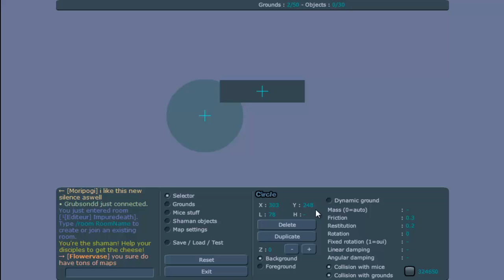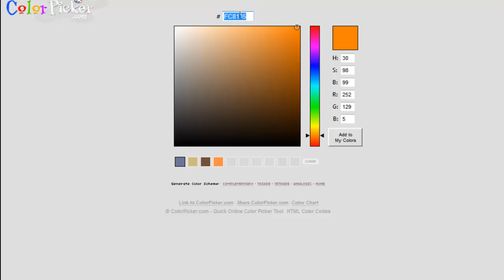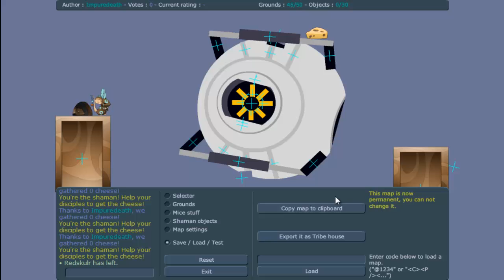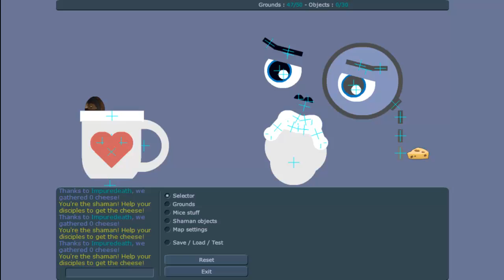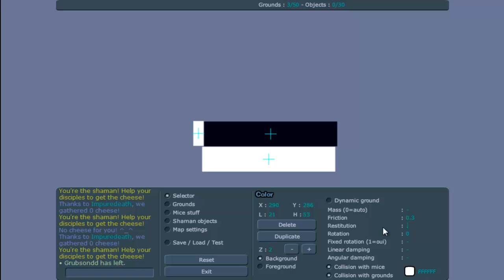Transformice: Map Editor Tutorial - Part 20(Update 1.3,New grounds, New features and Mechanics)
Alot of things have been changed, which is very good. If you have more questions on map making ask here or on the forums, I will try to help.